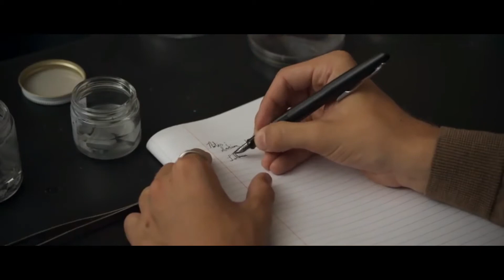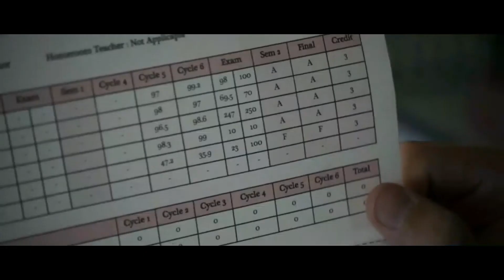"Lucas is a Psychopath" Lucas Ward (Dismissed 2017)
Movie: Dismissed 2017
Programm: Wondershare Filmora
Yep a very simple video without any effects because I wanted to create another one for the movie Dismissed but it shouldn't be like the other ones I did before.